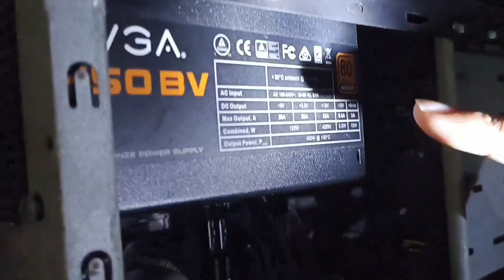MAGKANO MAGASTOS SA DISKLESS SERVER + PWEDE PALITAN AMD INTEL SAME MOTHERBOARD + GTX 1050TI +UPGRADE